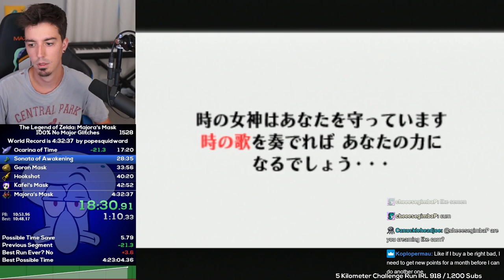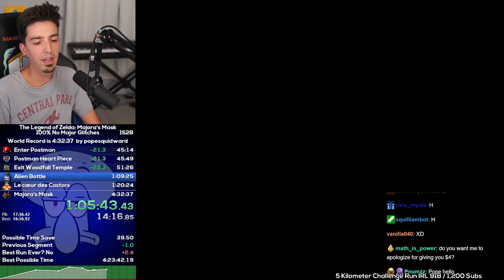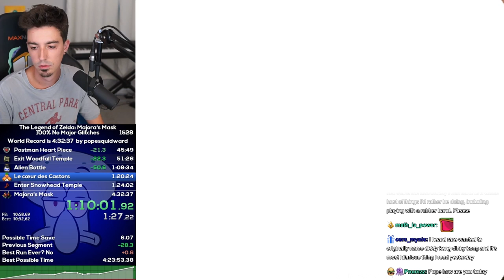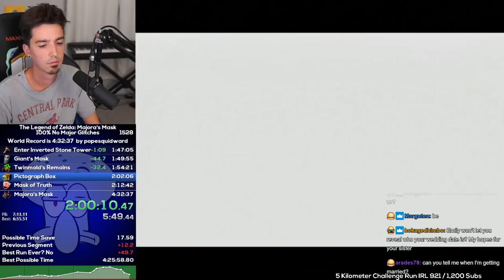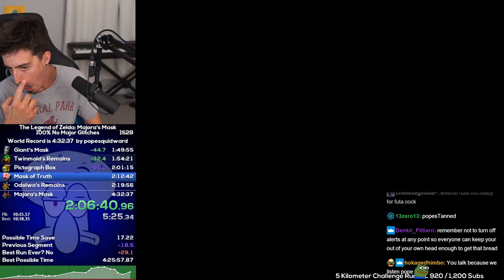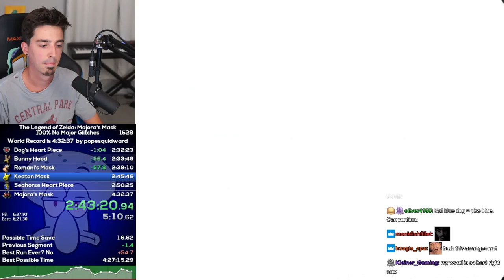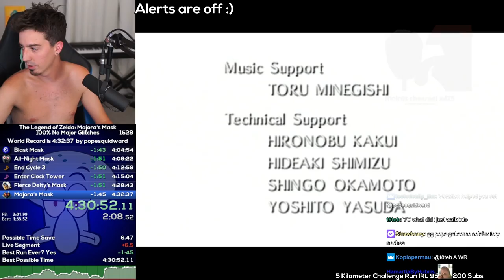Majora's Mask 100% NMG 4:30:51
The "No Major Glitches" categories represent the leaderboard before the game breaking glitches SRM (Stale Reference Manipulation), Debug Menu, and ACE (Arbitrary Code Execution) were discovered. These 3 glitches are banned from use in these categories.
You can check the rules in more detail and times on the leaderboard with the link below and clicking on "No Major Glitches".